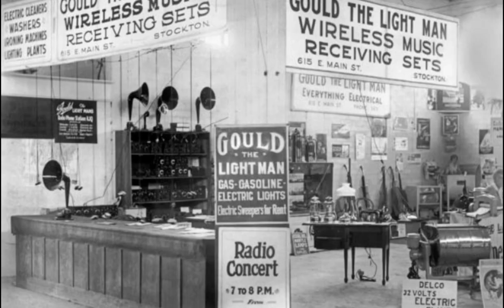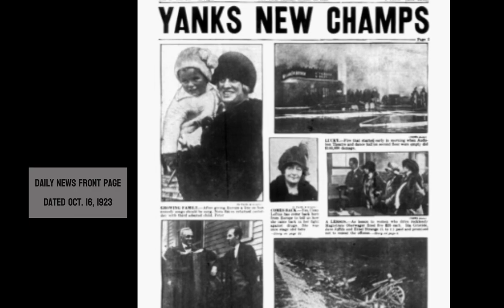Photos from 100 Years Ago: the 1920s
100 year old photos showing life in the 1920s

The music in the video is:
1) The Ambassadors and Frank Sylvano: Me and the Man in the Moon
2) Scott Joplin, Solace: A Mexican Serenade

All the photos and music are in the public domain.